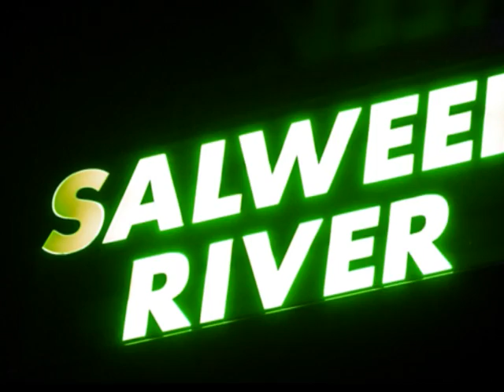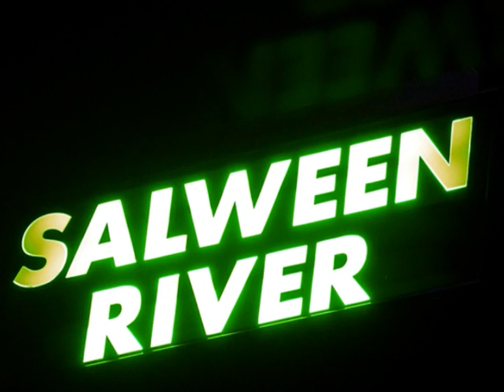Fill in the blank - Burmese Folk Singer Thiri Nyunt's Song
With Images of Salween River's 2011 Concerts